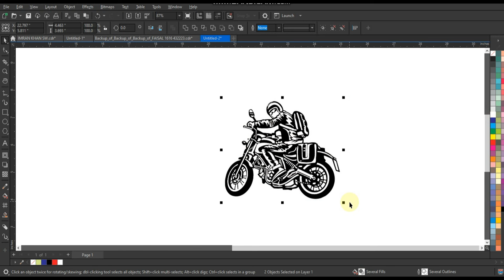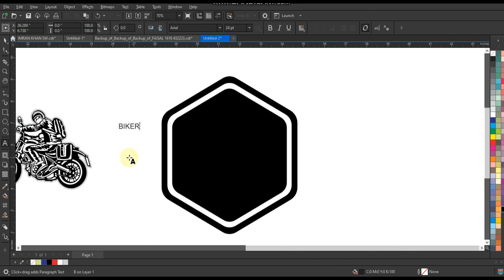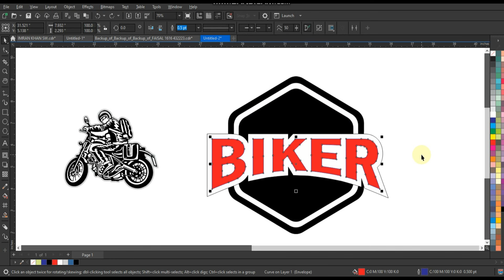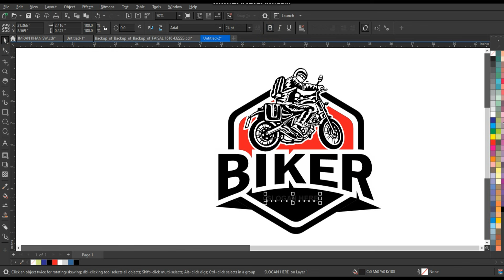Most Informative Tools Techniques for Making Branding Logo - Coreldraw Tutorial